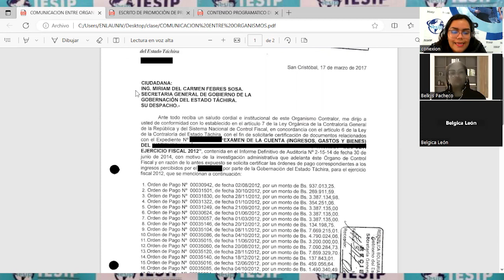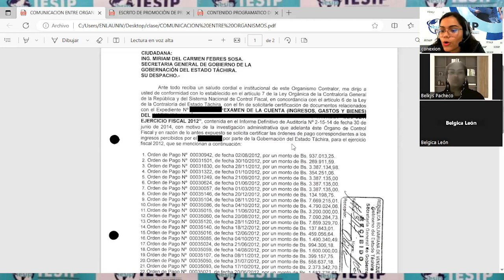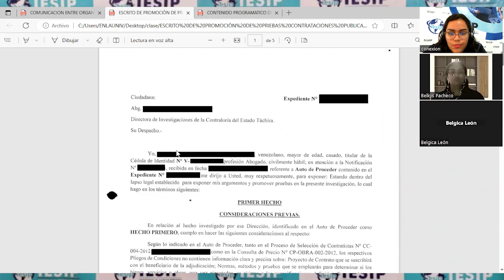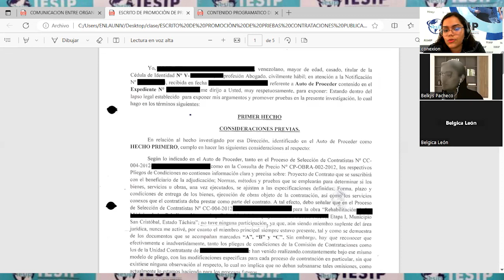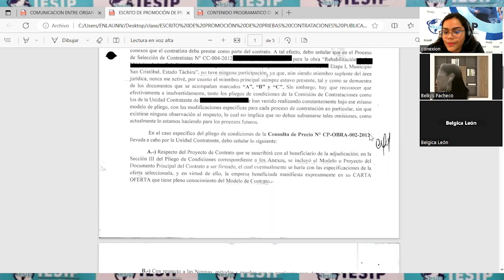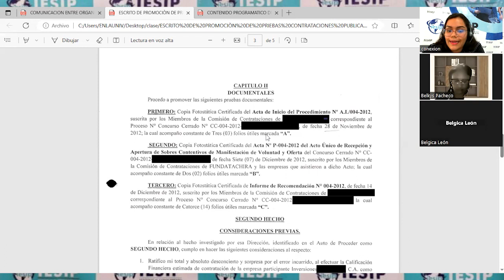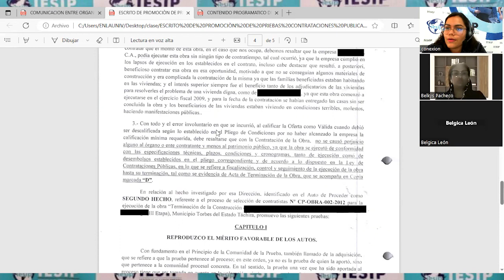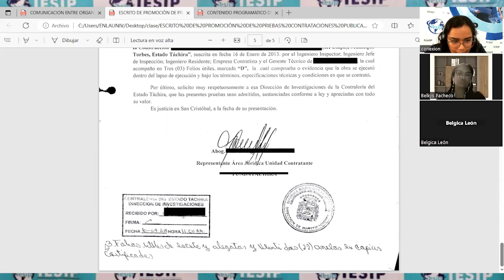|Pregrado| Derecho - Prácticas Administrativas - Abg. Mery Vargas